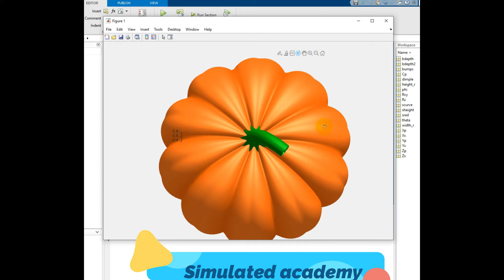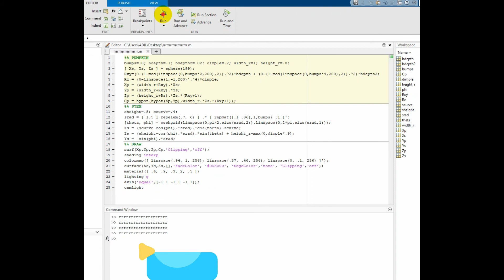PUMPKIN code in MATLAB || How to make pumpkin code in MATLAB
Main topic🧡💚💙:PUMPKIN code in matlab

Courtesy to mathworks.. code taken from their site